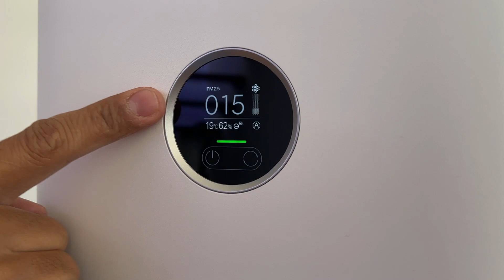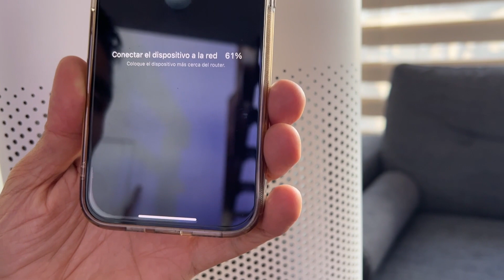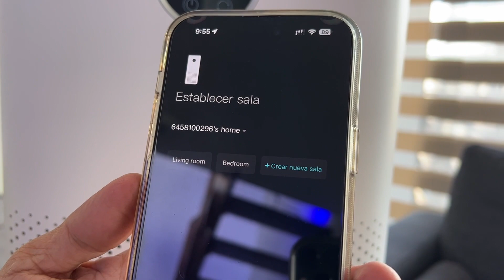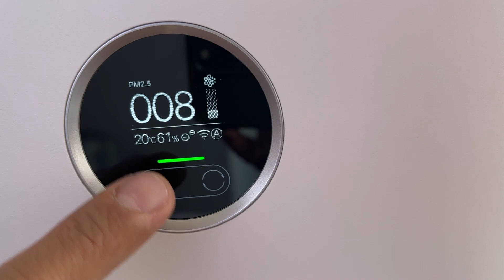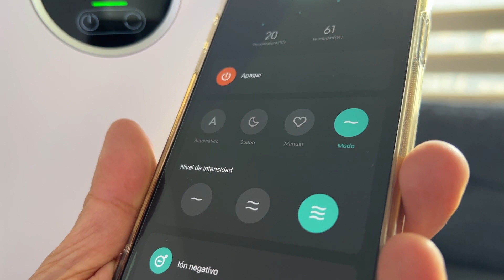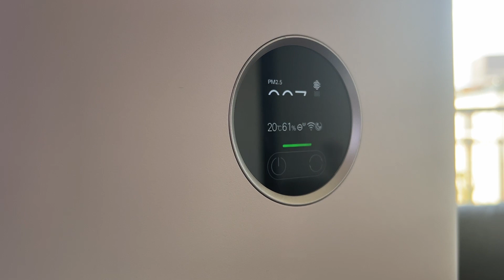XIAOMI AIR PURIFIER 4 PRO: Unboxing y Primera Configuración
Para aquellos que nos interesa que el aire que respiramos en nuestra casa esté en perfecto estado, Xiaomi nos trae el Xiaomi Air Purifier 4 Pro. Es un poderoso purificador de aire para nuestro hogar, con gran capacidad de purificación y con un sonido muy bajo.

00:00 INICIO
00:47 UNBOXING
04:33 PRIMER INICIO
05:07 APLICACIÓN
08:52 CARACTERÍSTICAS
13:07 PRECIO COLOMBIA XIAOMI SMART AIR PURIFIER 4 PRO

MÁS VIDEOS TECH:

✔️SAMSUNG GALAXY S23 ULTRA: Te Explico Todas Sus Cámaras

✔️VERSUS CÁMARAS DE 200 MP: MOTO EDGE 30 ULTRA vs. XIAOMI 12T PRO

✔️MOTO EDGE 30 ULTRA: PRUEBA DE CÁMARAS | ¡Pruebo todos sus modos!

✔️OPPO FIND X5 PRO:REVIEW | El mas pro de Oppo

✔️MOTO G51 5G: REVIEW | ¿Vale la pena en 2023?